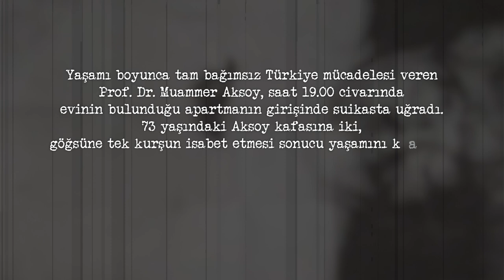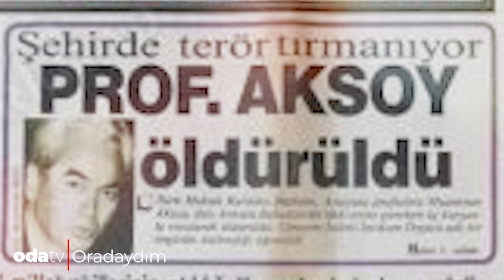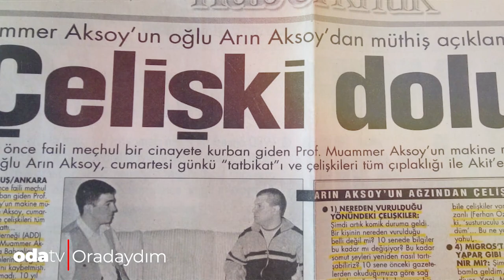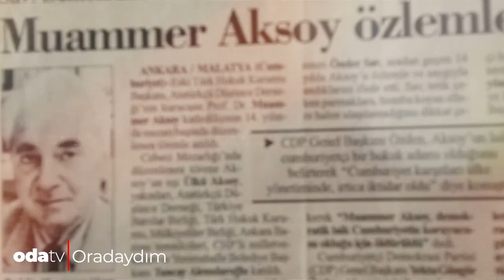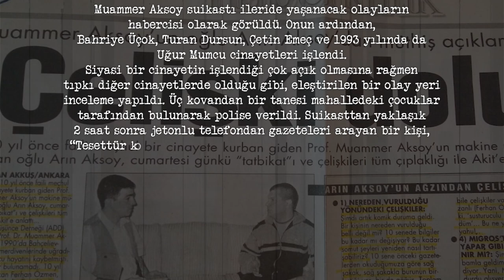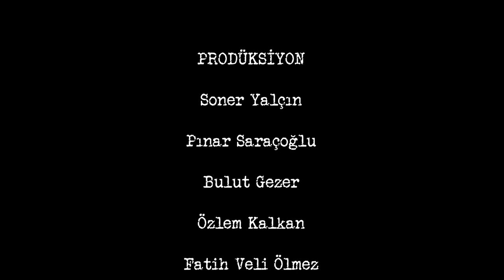Muammer Aksoy'un Oğlu Odatv'ye Konuştu: Babamın Vasiyeti...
Prof. Dr. Muammer Aksoy vefatının 33. Yıl dönümünde anılıyor.
31 Ocak 1990 günü evinin önünde uğradığı silahlı saldırı sonucunda hayatını kaybeden Muammer Aksoy’un oğlu Arın Aksoy suikastın perde arkasını Oradaydım belgeselinde anlattı. Suikastın öncesinde ve sonrasında neler yaşandı?